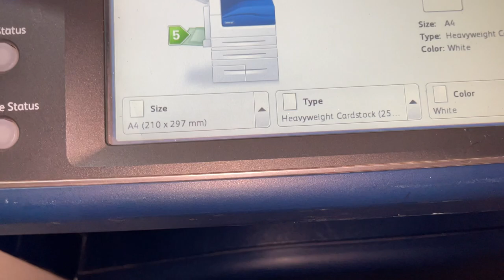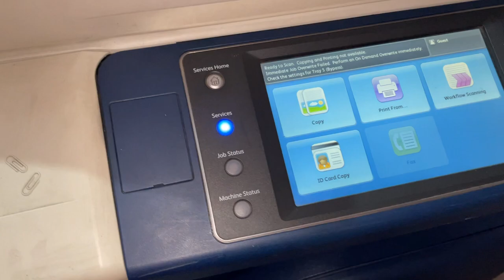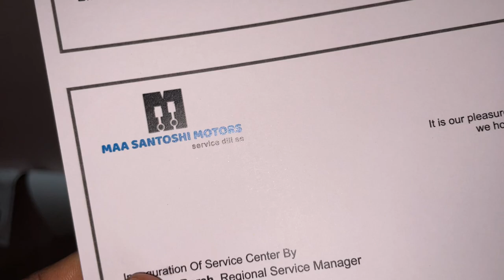Ivory Paper printing 300 gsm | Xerox 7845